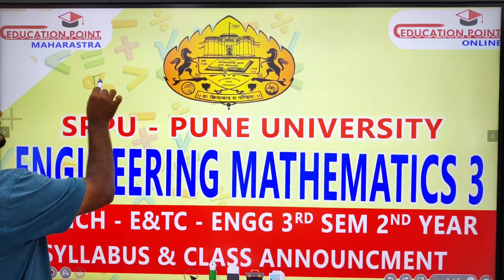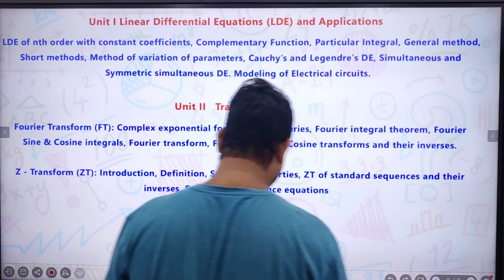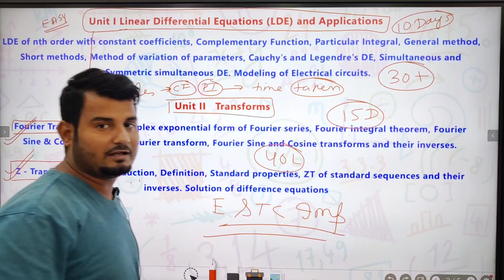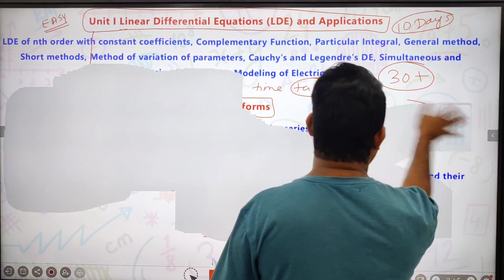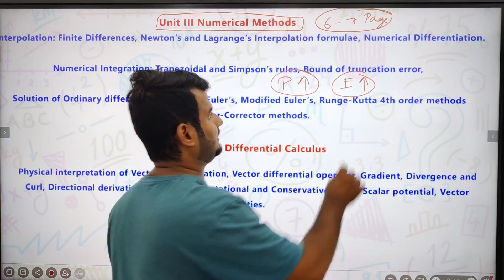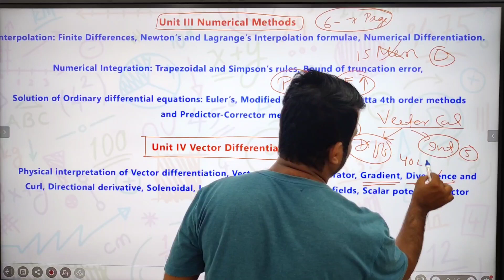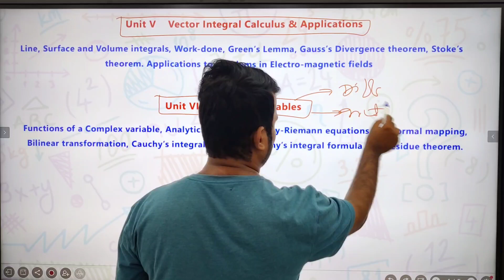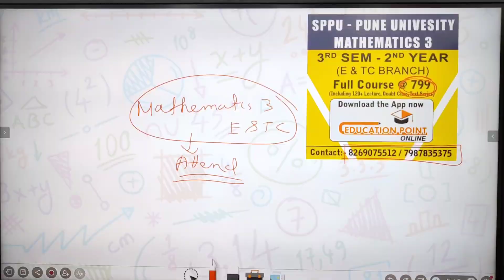Syllabus | Mathematics 3 (M3) SPPU Pune University for E&TC Engg 3rd Sem 2nd Year